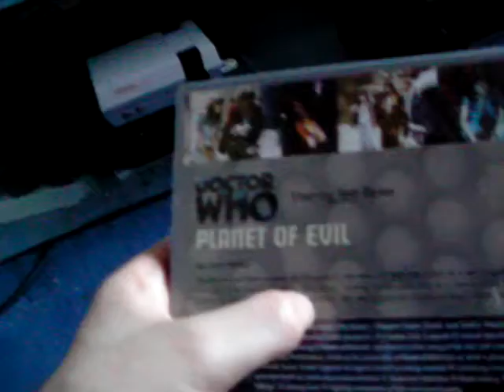behind the scenes so far man part 3